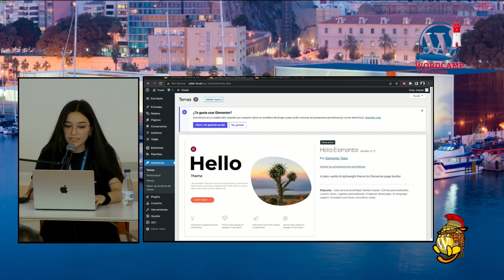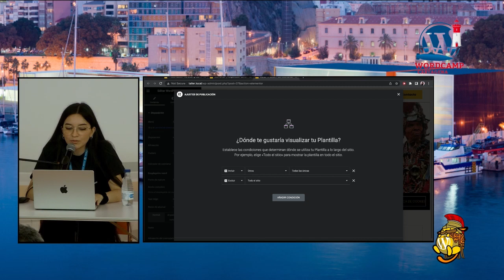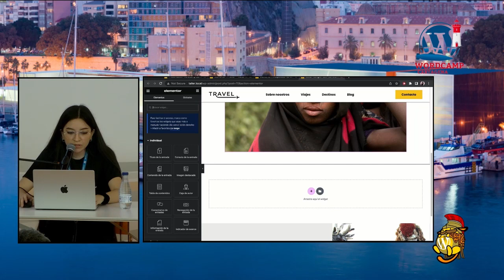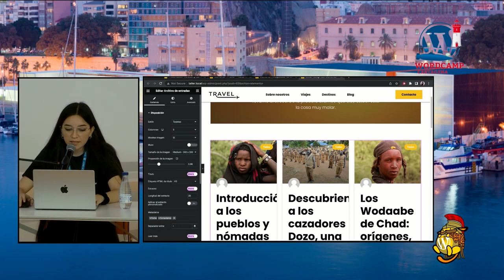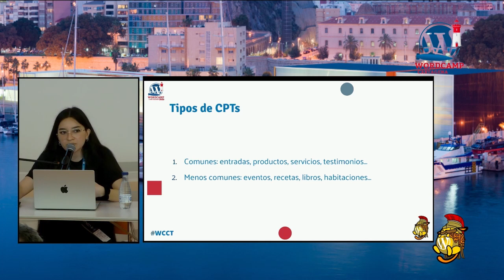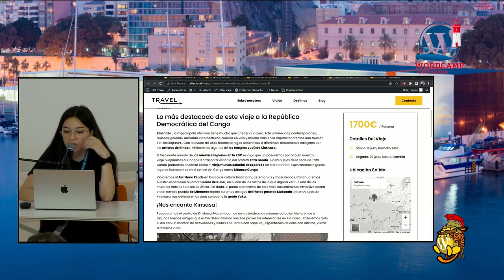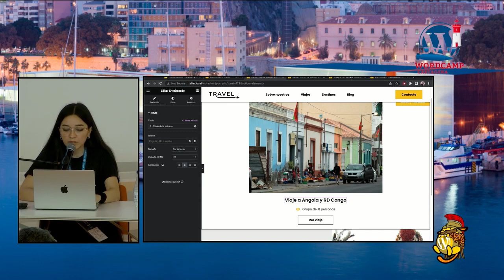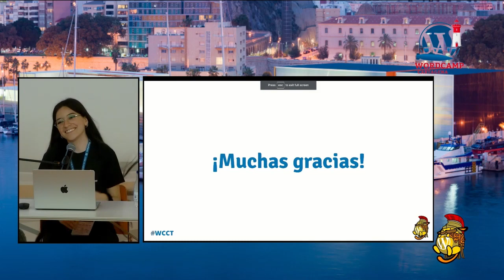Funciones avanzadas con WordPress y Elementor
Aprende todo lo necesario para maquetar y personalizar todo el contenido dinámico de tu sitio WordPress.

Personalizaremos, el Blog, el Single Post, la página 404, los resultados de búsqueda, el header y el footer.

Para completar el taller veremos qué es un custom post type y qué son los campos personalizados y cómo se maquetan.

En resumen, este taller es una gran oportunidad para que lleves tus habilidades de diseño web a un nivel avanzado, obtener mejores resultados en tus proyectos y cobrar más por tus trabajos.